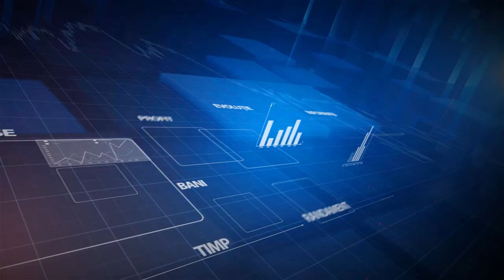7/24 Capital: Hot News, Hot Market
New listings and new products will be available anytime soon on Bucharest Stock Exchange! Another company will come to the main market, Transilvania Broker de Asigurare, said Ludwik Sobolewski, CEO of Bucharest Stock Exchange, for 7/24 Capital.

New products, such as warrants, will also be available for BVB shares. Find out more about it from Ludwik Sobolewski, CEO of BVB, who gave us more insights about the Romanian capital market during a jogging session.

Watch an out of the box episode of the 7/24 Capital show hosted by Florin Cepraga!

24 hours, 7 days a week. About capital markets, out of the box. 7/24 Capital is a Bucharest Stock Exchange video production.